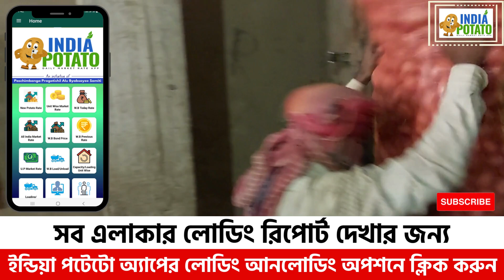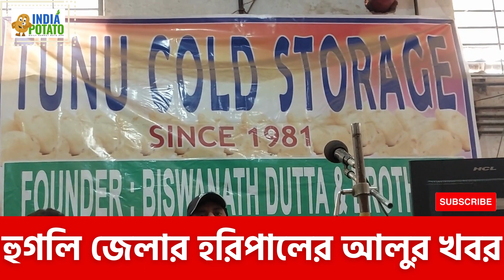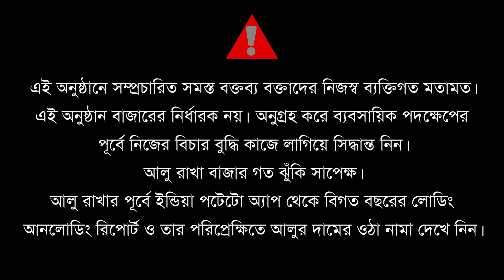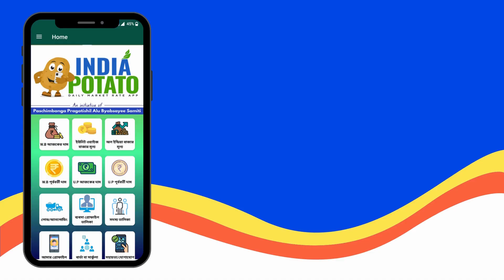16/03/2023 : হরিপালের আজকের জ্যোতি আলুর দাম I Today's Potato Price in Hooghly - India Potato News